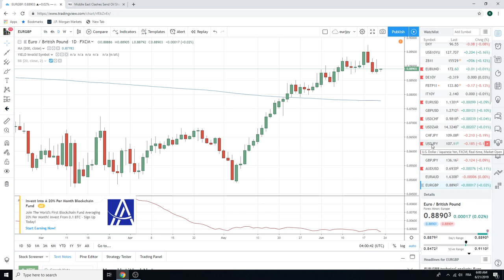21June19 Traders Opening Call - PrivateerFX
European open

Web: PrivateerFX.com

THIS WAS
21Jun19 Traders Opening Call - PrivateerFX